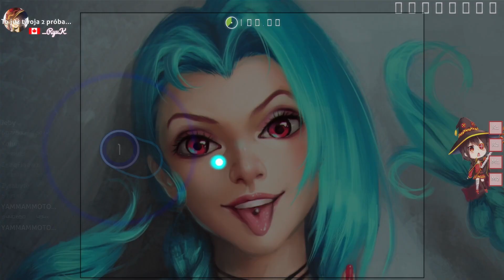OSU|ONLY MOUSE|GET JINXED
Przykazania Kartona
1.Nie wyzywamy się na wzajem i moderatorów live
2.Nie Reklamujemy się na live grozi banem
3.Nie przeklinamy na czacie
4.Nie spamimy  na czacie
5.Ilość  dostępnych emotek na czacie 3
6.Nie pytamy się o moda grozi banem
7.Nie prowokujemy innych do kłótni
8.Daj łapke i suba żebyś mógł zagrać z zemną w gre
9.Konkursy na moda ogłasza  właściciel kanału czyli Yamato
10.Udostępnij live na fb  żeby twoi znajomi poznali Yamato
★  INFORMACJE  ★
 ◆IMIĘ◆
★DAREK★
◆LAT◆
★28★
◆GDZIE MIESZKAM◆
★Warmińsko Mazurskie ★